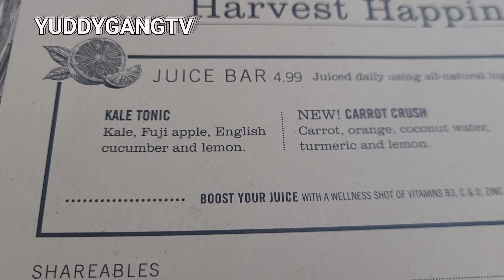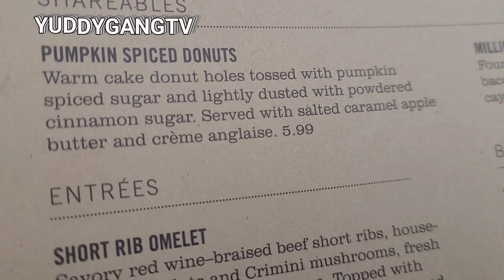BREAKFAST AT "FIRST WATCH"